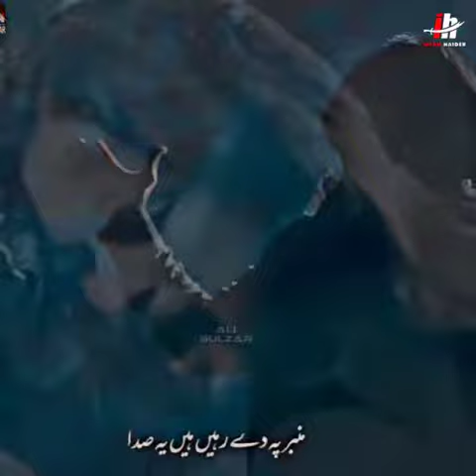MUHARRAM COMING STATUS 2022/1444 NADEEM SARWAR AND IRFAN HAIDER NOHA STATUS BY KARBALA 72#shorts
SYED MIR HASAN MIR NEW MANQABAT LYRICS STATUS BY KARBALA 72#shorts

Status Nohay,

Mir Hasan Mir,Nadeem Sarwar,Ali Shanawar,Ali Jeer,Mesum Abbas,Farhan Ali Waris,Joan Rizvi,Mir Sajjad Mir,Mir Takallum,Kazmi Brothers,Karbalai Brothers,Mukhtar Hussain Fatehpuri,Raza Abbas Zaidi_Shahid Baltistani_Shahid Panjetani,Raza Abbas Shah,Mir Muhammad Kazmi,Danish Ali,Irfan Haider_Amjad Baltistani,Moazam Ali Mirza,etc Manqabats and Noha.
WhatsApp Status

Heart touching Noha whatsapp status Bula le karbala Maula New Noha Whatsapp status|Muharram Status Title: Bula le karbala Maula Edit by: KarbaLa_72 Share & Support Like And Subscribe Thanks for Watching •• Follow us on our All Social Media Channels •• ◆● KarbaLa_72 © ●◆ •• Subscribe! Now ••